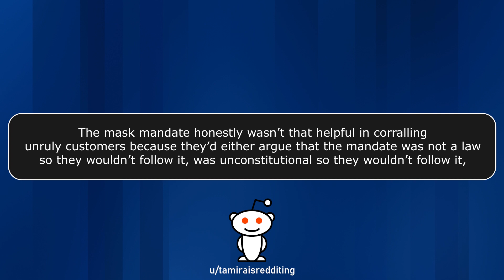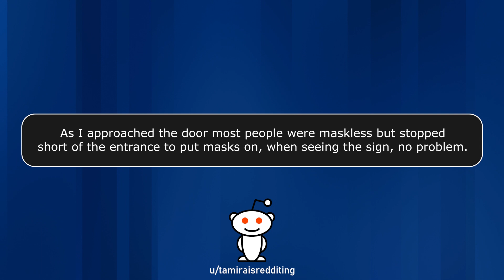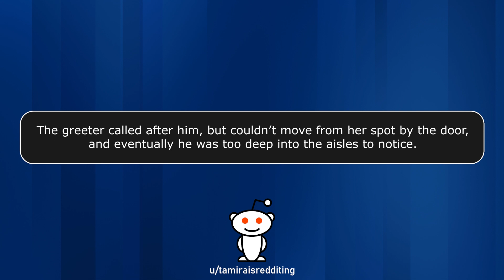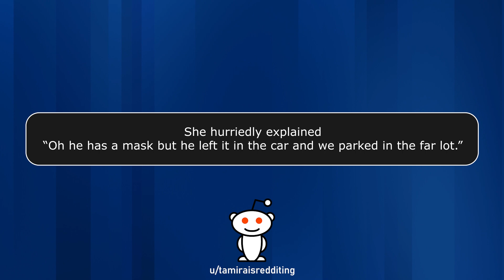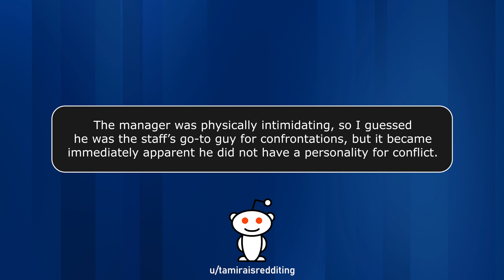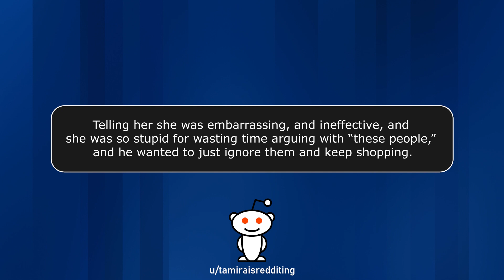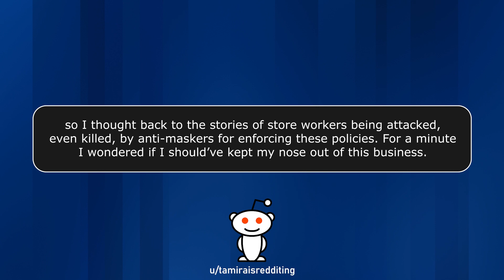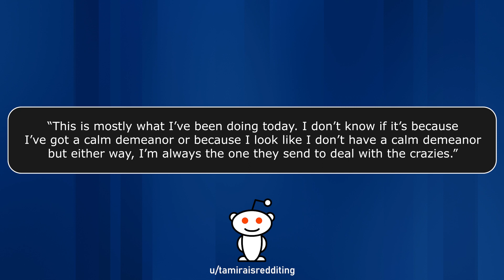r/IDontWorkHereLady - Mask Up, Karen Jr! - #519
I asked in the video for you all to take it easy in the comments... I guess that's not possible.
They've been disabled for this video as it was the most toxic bunch of garbage I've ever seen on this channel.

Today we visit r/IDontWorkHereLady where people get mistaken for those who work in various places. Today, OP assists the employees of a grocery store in handling people who don't want to follow the rules!

KCC Rob
227-207 Dundas Street East,
Trenton, Ontario, Canada
K8V 1L8